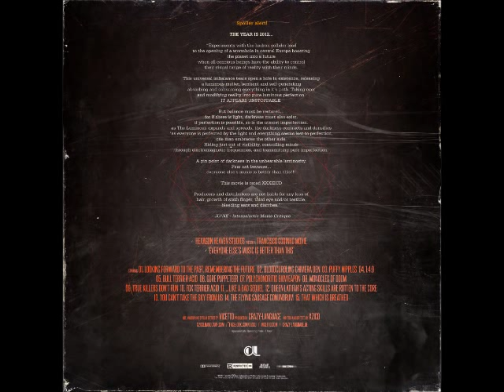cl041_03 XZICD - Puffy Nipples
cl-041 | XZICD - Everyone Else's Music Is Better Than This

FROM THE CREATORS Of  "mLeeCyru_JellBêiTrrrCtntinu"

AND THE BOX OFFICE FLOP "( O )( O )( O )"

SYNOPSIS

"SPOILER ALERT!!!"

EXPERIMENTS WITH THE LARGE HADRON COLLIDER LEAD TO THE OPENING OF A WORMHOLE IN CENTRAL EUROPE BOOSTING THE PLANET INTO A FUTURE WHEN ALL CONSCIOUS BEINGS HAVE THE ABILITY TO CONTROL THEIR VISUAL RANGE OF REALITY WITH THEIR MINDS.

THIS UNIVERSAL IMBALANCE TEARS OPEN A HOLE IN EXISTENCE, CREATING A LUMINOUS MATTER, SENTIENT AND SELF GENERATING ABSORBING AND CONSUMING EVERYTHING IN ITS PATH. TAKING OVER MINDS AND MODIFYING REALITY INTO PURE LUMINOUS PERFECTION. IT APPEARS UNSTOPPABLE.

BUT BALANCE MUST BE RESTORED ...
FOR IF THERE IS LIGHT, DARKNESS MUST ALSO EXIST.
IF PERFECTION IS POSSIBLE, SO IS THE UTMOST IMPERFECTION.
AS THE LUMINOUS EXPANDS AND SPREADS, THE DARKNESS CONTRACTS AND DENSIFIES.
AS EVERYONE IS PERFECTED BY THE LIGHT AND EVERYTHING SEEMS LOST TO PERFECTION, ONE MAN EMBRACES THE OTHER SIDE. HIDING JUST OUT OF VISIBILITY. CONTROLLING MINDS THROUGH ELECTROMAGNETIC FREQUENCIES, AND TRANSMITTING PURE IMPERFECTION.

A PIN POINT OF DARKNESS IN THE UNBEARABLE LUMINOSITY.
FEAR NOT BECAUSE ... EVERYONE ELSE'S MUSIC IS BETTER THAN THIS!!!

THIS MOVIE IS RATED XXXZICD.

PRODUCERS AND DISTRIBUTORS ARE NOT LIABLE FOR ANY LOSS OF HAIR, GROWTH OF SIXTH FINGER, THIRD EYE AND/OR TESTICLE BLEEDING EARS AND DIARRHEA. [JU/NK]

Tracklist:

01 XZICD - Looking Forward To The Past, Remembering The Future
02 XZICD - Bloodcurdling Chimera Den
03 XZICD - Puffy Nipples
04 XZICD - 1:4:9
05 XZICD - Bull Terrier Acid
06 XZICD - Gore Puppeteer
07 XZICD - Polychondritis Bioweapon
08 XZICD - Monocles Of Doom
09 XZICD - True Killers Don't Run
10 XZICD - Fox Terrier Acid
11 XZICD - ... Like A Bad Sequel
12 XZICD - Queen Latifah's Acting Skills Are Rotten To The Core
13 XZICD - You Can't Take The Sky From Us
14 XZICD - The Flying Sausage Conundrum
15 XZICD - That Which Is Breathed

style: idm, acid
time: 00:57:39

released with Crazy Language